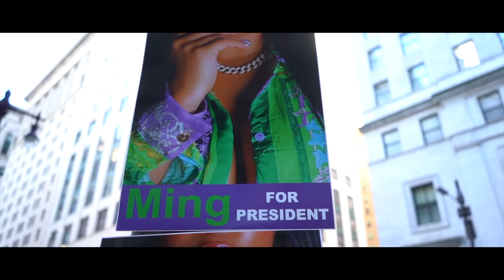MING LEONE - MING FOR PRESIDENT [Official Music Video] 4K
♪FOLLOW @MING.LEONE

- Good morning bro.

- [Man On phone] Morning Sis, I know you ain't still sleep?

- No bro, I'm up.

- Yeah man, you been humble way too long.

- I know.

- So let's get it.

- All right. ♪ Yo' my bro woke me up this morning and says Sis, ♪ you been humble long enough. I know. And I feel like people without a bag shouldn't speak on me negatively. Aint we chasing money this year. I'm a show you how to turn a pandemic to a bandemic. And
I'm a wear a different colored birkin everyday of the week to show them how I'm carrying it. Respectfully though, respectfully.

♪ Look around I ain't hurting. Sis look at this Birkin. In the Maybach sitting way back spin ya block close the curtains. I see you. ♪

♪He ain't hitting but he flirting. I'm the owner and the worker now. I don't sell sex, I don't buy men, what I look like twerking sis. ♪

♪What I'm a do with a dollar bill and I don't know how a dollar feel. You ain't ever eat at Mr. Chows sis be happy with your dollar meal. ♪

♪Real Wap baby need mop. Dawn drop I don't see a top. What you got for me, better be a lot. If you cuffing me you better be a cop. ♪

♪Flying private with the presi on. Vvs with the bezzi on. On the G5 getting ate alive while I get my mani and pedi on.♪

♪Think I'm lightweight but I'm heavy on and I'm going places you ain't ever going and you never been and you never will you a bum sis put whatever on it. Period. ♪

♪Thought I fell off, I ain't off yet. My baby ain't got soft yet. Got a AP I don't even wear. Had a Carti on before Offset. ♪

♪Turned a pandemic to a bandemic. Not one chick in here scam in it. Beach house with a waterfront and you ain't gonna find one man in it. ♪

♪All bad chicks with me. The baddest in the city. Realest in the city. And girls love to throw shots. Be glad it ain't hit me, sis. ♪

Ming Corleone. Queen on the throne. Somebody get the King on the phone. Tell him I said go to Hermes. Ming need that new thing on her arm.

♪Little French key. Let me pull my sandals out. Ball on haters, I ain't even pull my handle out♪.

♪Sis everyday my birthday. Tell Ming what you mad about. And I don't even wanna make a wish. Sis come blow my candles out, please! ♪

See, I don't even have nothing else to wish for, but I do wish y'all girls put some respek on my name and stop acting like I'm not a hustler. Sis I'll tell you, you going for the low tho, I'm good. It's a bandemic, I know.

- Now as the mayor of Philadelphia, I'd like to present the key to the city to Ming Leone.

- [Crowd chants] Ming for President! Ming for President! Ming for President! Ming for President! Ming for President! Ming for President!

- She turned around, didn't even know what I know. God sent her to give this to me. You know why?

- [MING LEONE] Cause you was set out

- This is the same amount of money that I said just want to make about that much. 40 bucks and we good. And I look in my hand I'm like. Now had I said that before that came to my hand, before it came in my hand, most people would have said, "oh, y'all script that." We didn't script none of this.

- We did it. We did it Ming. You are gonna be the next President of the United States.